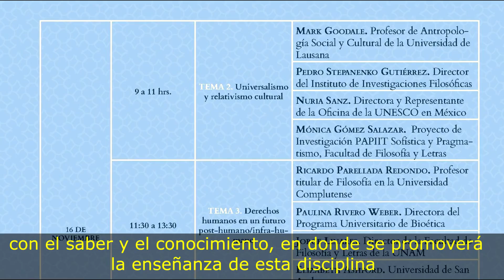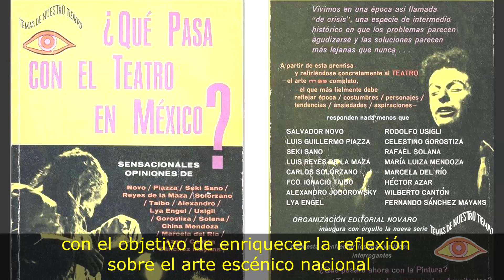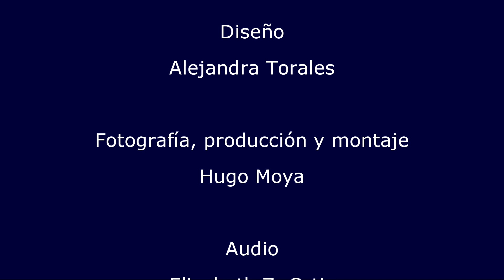Cartelera Cultural 6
Cartelera Cultural de 13 al 18 de Noviembre de 2017